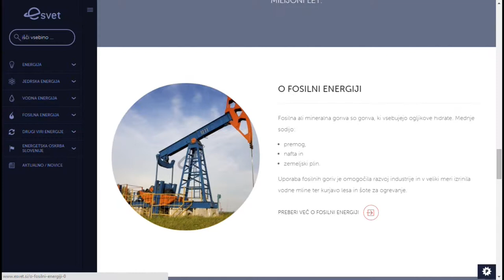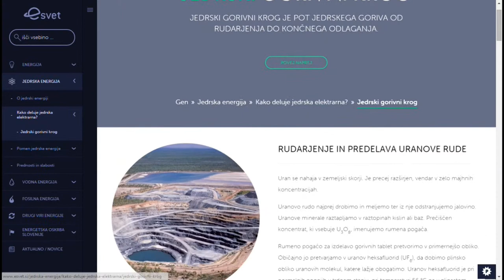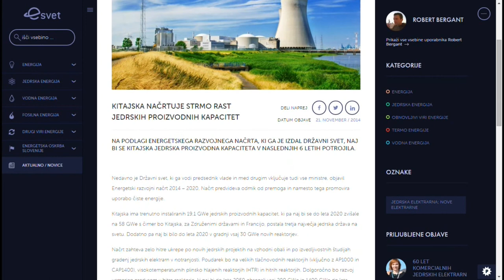eSvet GEN energija